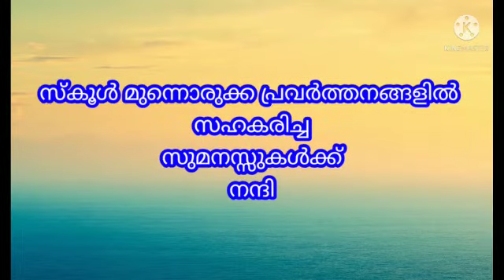സ്കൂൾ ഒരുക്കങ്ങൾ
Video from SMLPS KALIYAR